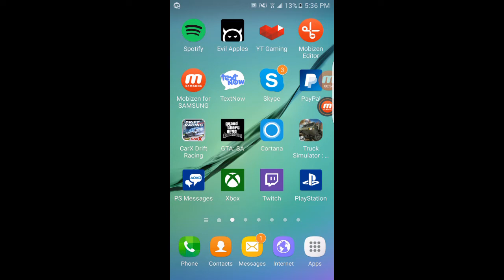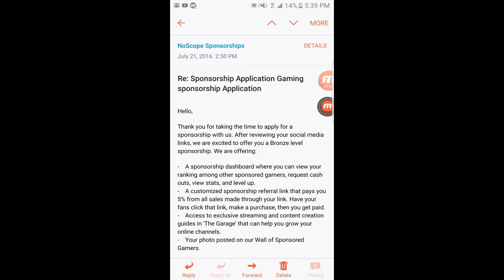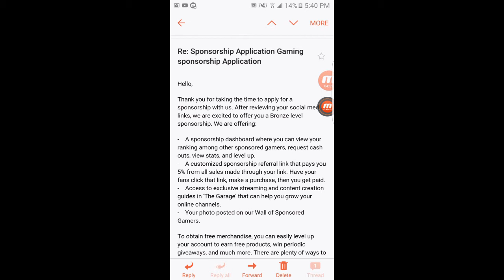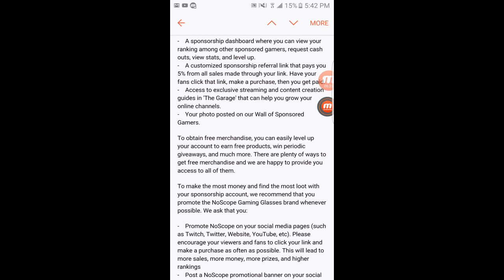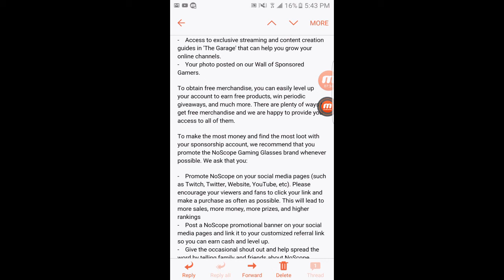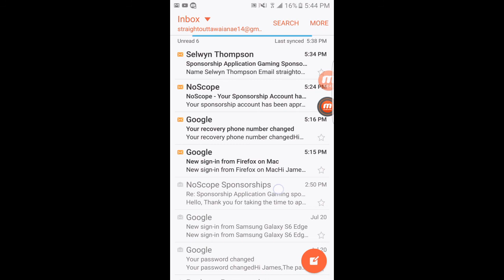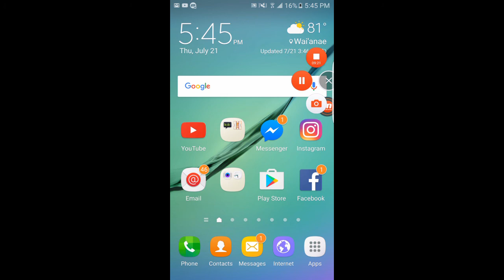I GOT SPONSORED!!!!!!!!!!